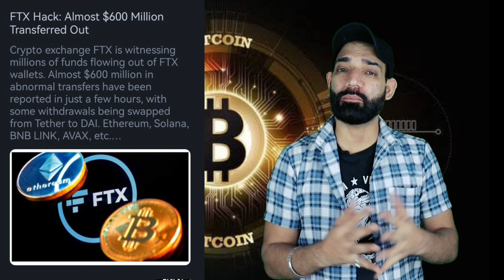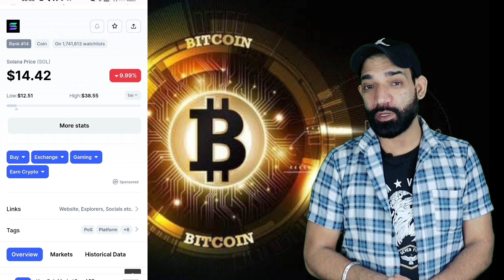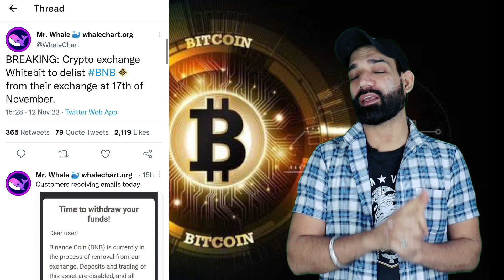📣🔥BNB Delisted News | FTX Latest News, price prediction update | Solana Coin News, price prediction